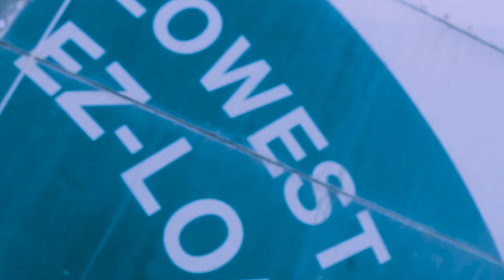Trappin Joebangz - He Back (dir. by @OneWayVisuals )